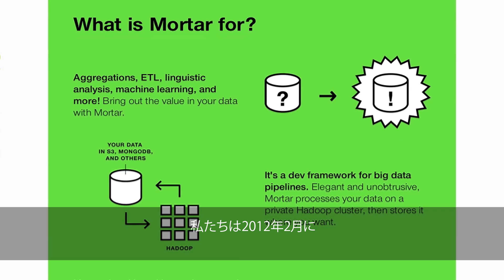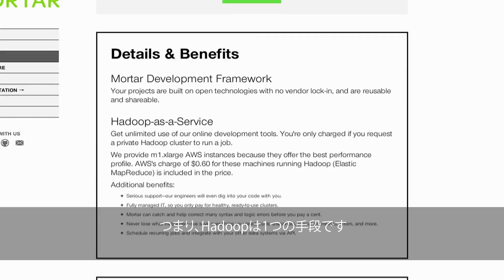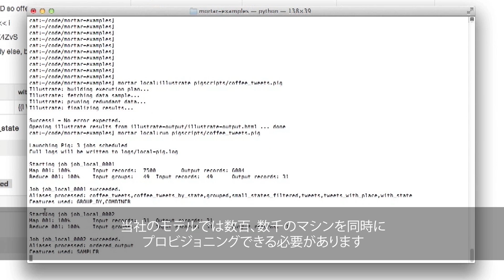Mortar Data 社における AWS クラウド活用（日本語字幕）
ニューヨークを拠点に Hadoopのためのデータパイプラインフレームワークを提供する Mortar Data 社が、従来のオンプレミスのインフラストラクチャで構築する代わりに、AWS上でデータ処理プラットフォームを構築し、どのようにスタートアップ時に530万ドルを調達したのか、ご覧ください。